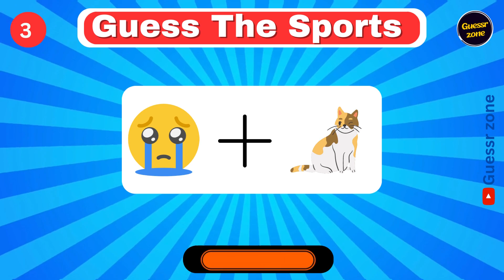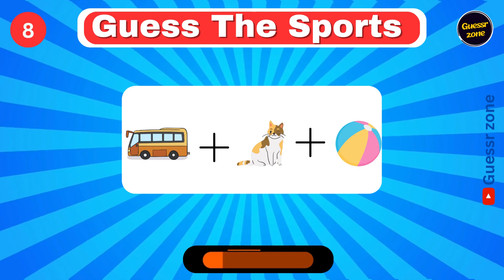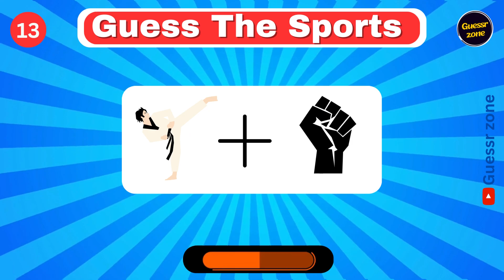Can you Guess The SPORTS from emojis ?🏀 | guessing the Sports games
Emojis are a fun way to communicate, but can you use them to guess sports?

can you guess the sport from emoji emoji puzzle,
guess the emoji by sports,
guess the sports player,
can you guess the sport from the emojis,
guess the sport by the emoji,
guess the sports quiz,
guess the sport emoji,
guess the sport by emoji,
guess the sport using emojis,
guess the sport by emoji hard,
guess the sport by emoji challenge,
guess the sport by emoji emoji quiz,
guess the emoji,guess the sport,
emoji guessing sports,
guess the word,
guess sport,sport emoji,
sports guessing by emoji,
sport emoji game,
emoji sport game,
sports questions,
sport guess game